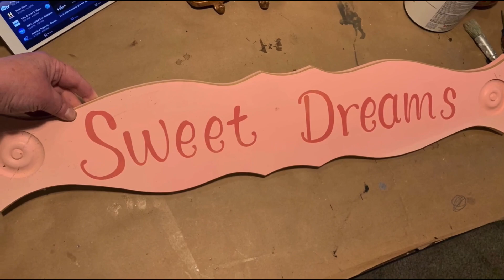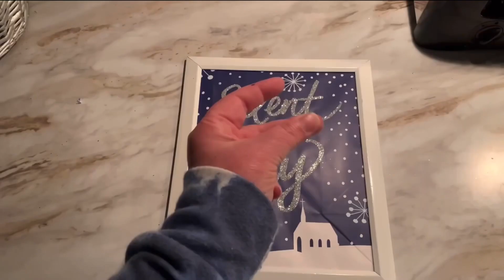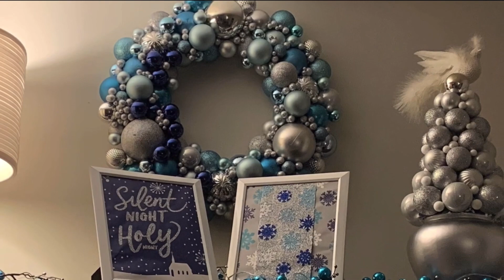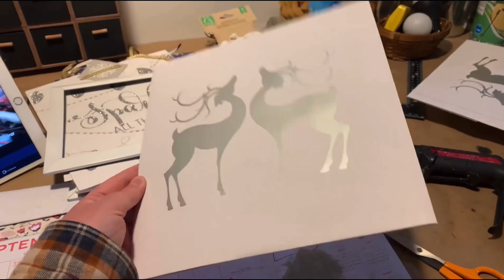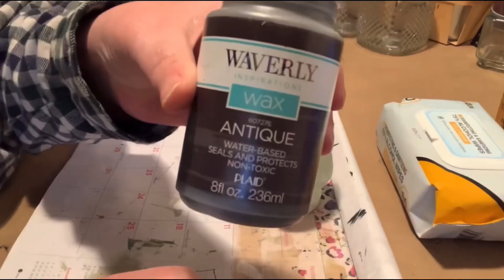My top 15 Christmas DIY‘s set to music with no talking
In this video compilation, I take 15 of my favorite Christmas DIYs and put them together for you in one video. I decided to do a no talking video and just put in some nice jazzy Christmas music.